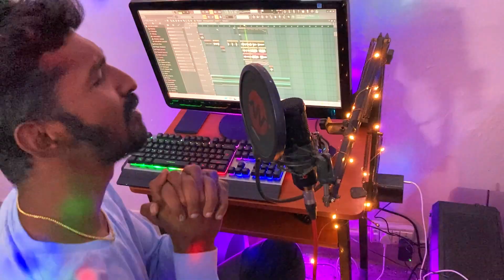Vaadi En Chellakutty x Sandhana Thendralai | Song Cover | theBLACKEYEcreations | Ashwin Raja | Sam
This song is created as inspired by listening to Micset Sriram's Vaadi en chelakutty teaser repeatedly. Which clicked an idea and so this beautiful mixing is made. Hope you all will enjoy and support. Share if you really like.